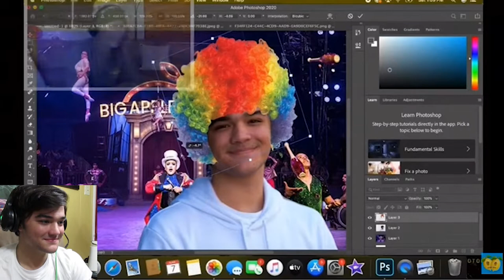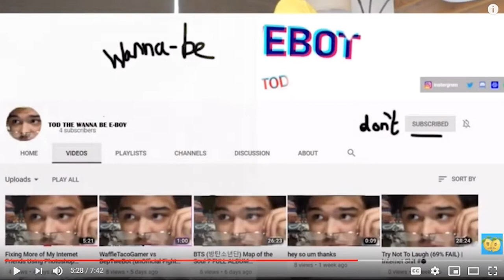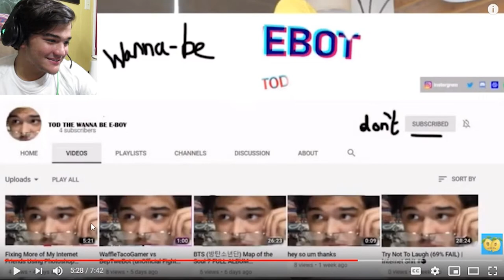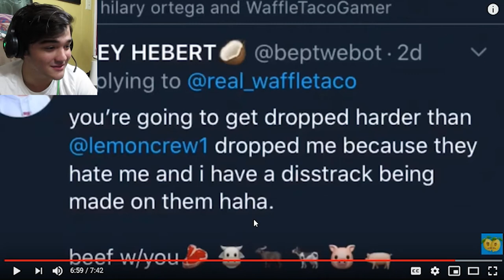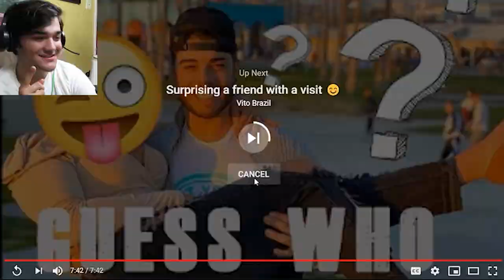Responding To The Lemon Crew (Disstrack?)